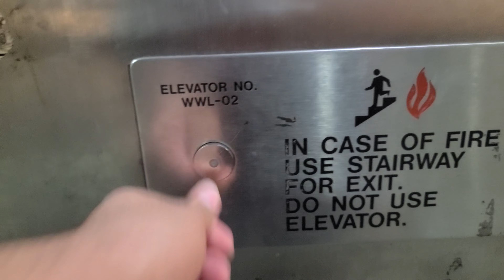Montgomery Hydraulic Platform Elevator at Wilshire/Western D Line Station Los Angeles, CA